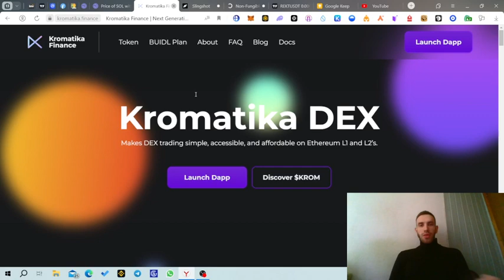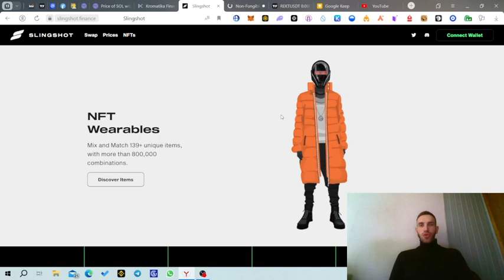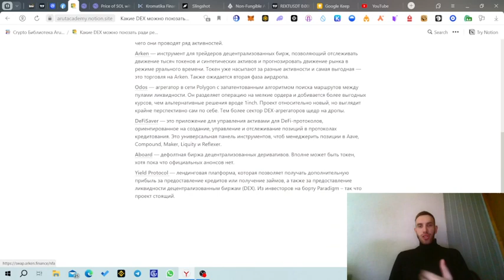🔥Какие DEX можно поюзать ради ретродропов в Arbitrum?